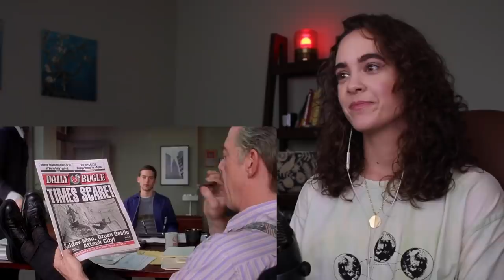my FIRST (and favorite) superhero movie!! *SPIDER-MAN 2002*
to download Likewise for free! Follow me @natalie_gold

Original Movie: Spider-Man (2002)